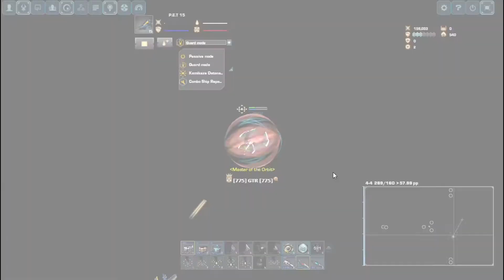Darkorbit Presenting | OverBit 2020 | 775★ Clan